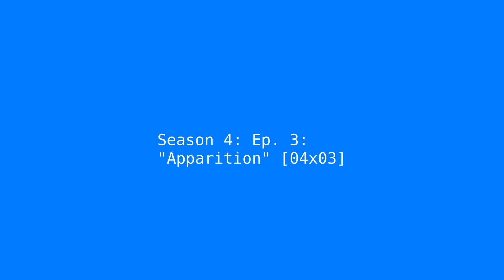TMRA Season 4, Episode. 3: Apparition [S3S4]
*Time Majesty: Ruffus Adventures Ep. 3: Apparition [Season 4, Episode 3]*

Malik Magistral and MAL THE MANIAC faces Mayhem Evilstral.

Time Majesty: Ruffus Adventures contains mature themes that are intended for mature audiences only.

Casts:
Malik Magistral as Mr. Magistral Malik
MAL THE MANIAC as Mr. Magistral Malik
Mayhem Evilstral as Mr. Magistral Malik